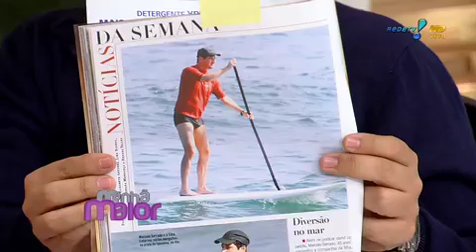Manhã Maior: Stand Up Paddle vira febre entre os famosos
Aprenda a praticar o esporte que virou moda no mundo todo e que se tornou cada vez mais comum entre celebridades.